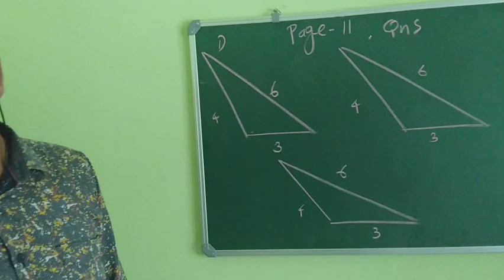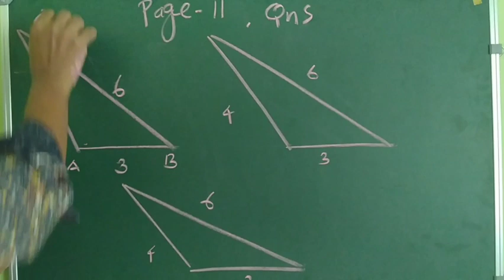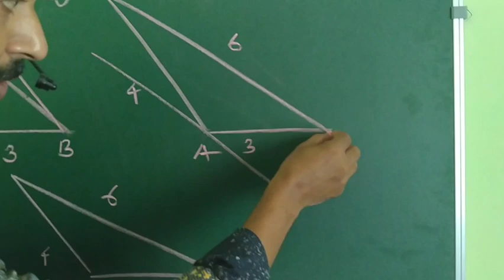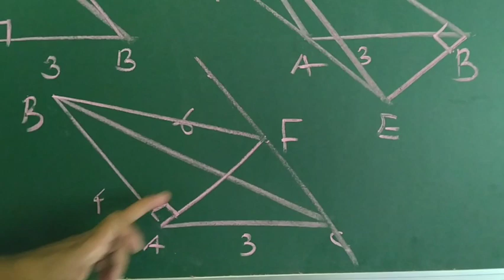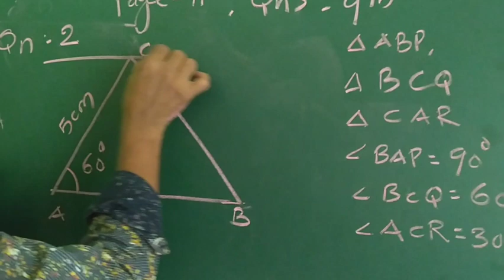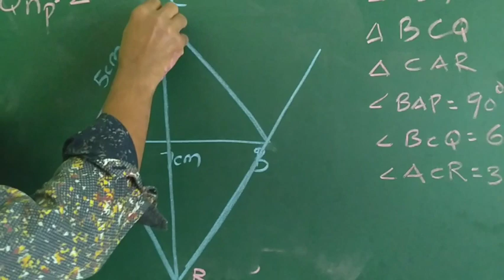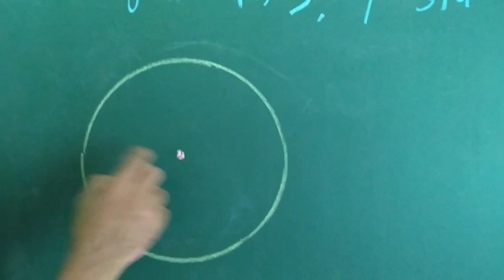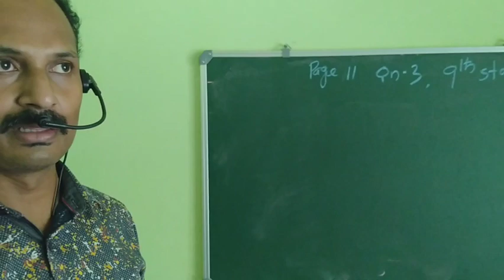AREA പരപ്പളവ് 9th STD MATHS CHAPTER1 Class 2 Qns&Answers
9th Maths Kerala Syllabus